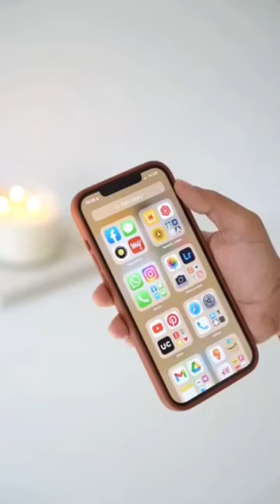Did you know? The Kodak Mini Shot range is a 2-in-1 camera and printer! 📸💫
It has a Bluetooth feature to connect the printer to your phone to print any photo instantly from your gallery! How cool is that? 😍